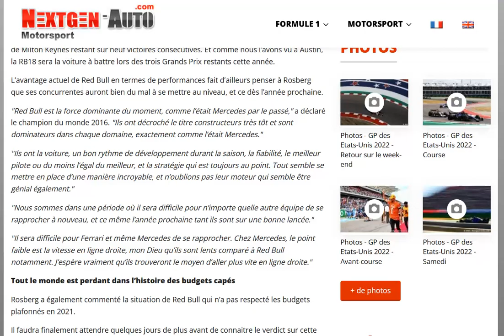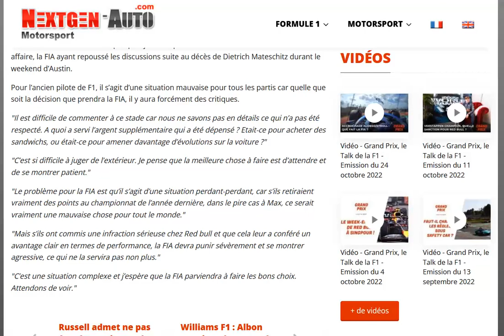Rosberg : si Red Bull a fraudé, ils doivent être sanctionnés sévèrement !